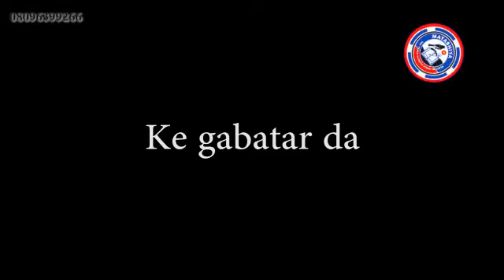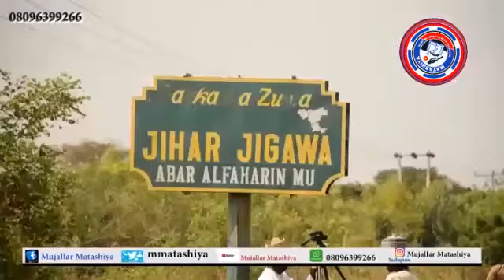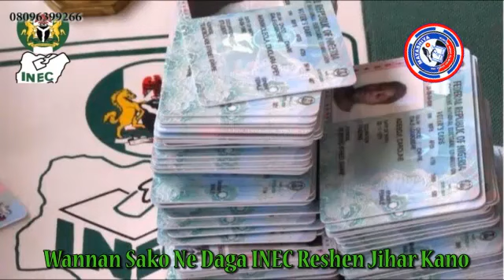Labaran Matashiya TV na yau Juma'a 22 7 2022